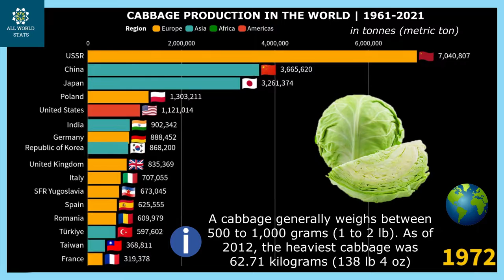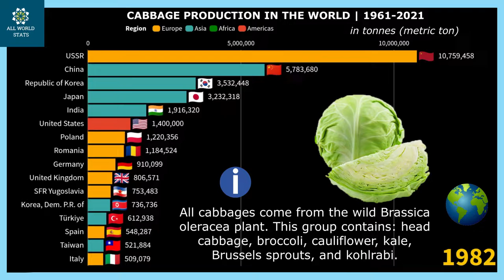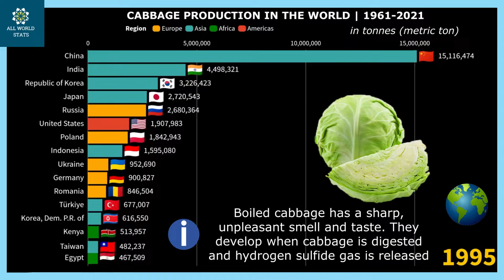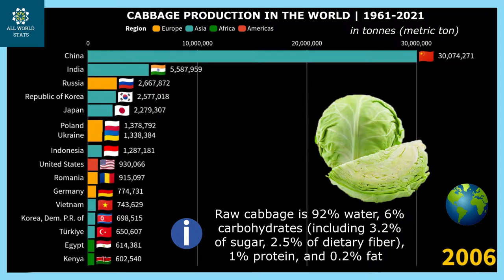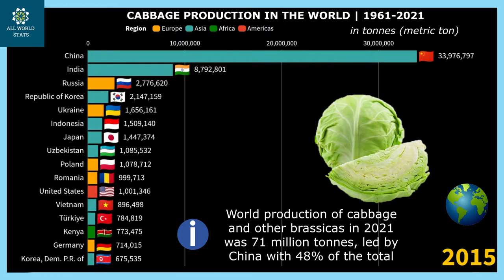The Largest CABBAGE Producers In The World by Country | 1961-2021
Which country produces the most Cabbage in the world?

This video provides data of the largest Cabbage producers in the world by country from 1961 to 2021. Top 15 Cabbage producing countries in the world every year for 60 years.
There may be typos in the translated text.

* Notes and explanations:
There is no information which Germany is indicated until 1990

00:00 - Grape Production In The World in 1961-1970
00:52 - The Largest Cabbage Producers in 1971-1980
01:37 - The Largest Producers Of Cabbage from 1981 to 1990
02:23 - World Cabbage Production by Country in 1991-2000
03:09 - The Biggest Producers Of Cabbage from 2001 to 2010
03:55 - Top Cabbage Producing Countries 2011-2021

A cabbage generally weighs between 500 to 1,000 grams (1 to 2 lb). As of 2012, the heaviest cabbage was 62.71 kilograms (138 lb 4 oz).
Cabbage was most likely domesticated somewhere in Europe in Ancient history before 1000 BC.

All cabbages come from the wild Brassica oleracea plant. This group contains: head cabbage, broccoli, cauliflower, kale, Brussels sprouts, and kohlrabi.

Russia has the highest annual per capita consumption at 20 kg (44 lb)
100 g (3.5 oz) of raw cabbage contain 103 kJ (25 kcal) of food energy.
Raw cabbage is 92% water, 6% carbohydrates (including 3.2% of sugar, 2.5% of dietary fiber), 1% protein, and 0.2% fat.

Boiled cabbage has a sharp, unpleasant smell and taste. They develop when cabbage is digested and hydrogen sulfide gas is released.
100 g (3.5 oz) of raw cabbage provides 72% of Vitamin K, 44% of Vitamin C, 11% of Folate (B9) and 10% Vitamin B6 of the Daily Value.

World production of cabbage and other brassicas in 2021 was 71 million tonnes, led by China with 48% of the total.

Sources:
- Data: FAO
Sum of values for countries with available data, which may be official or FAO data based on imputation methodology
- Text: Wikipedia
Flag images are in the public domain (exempt from copyright). They are completely free for non-commercial and even commercial use.